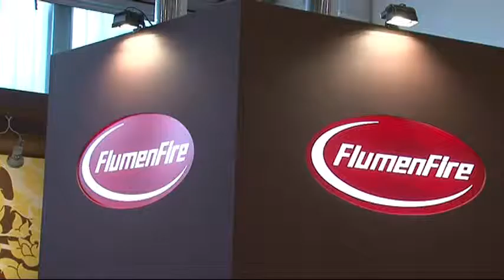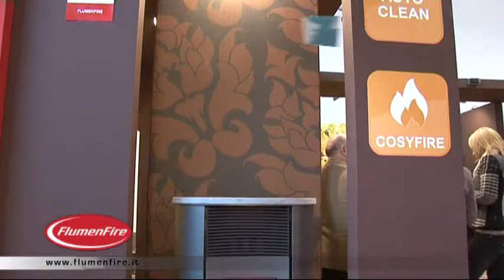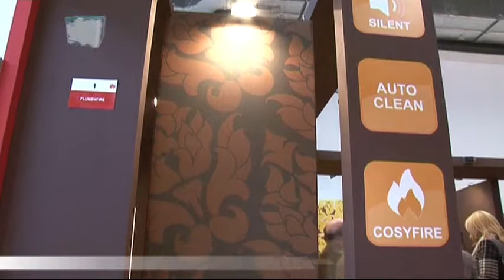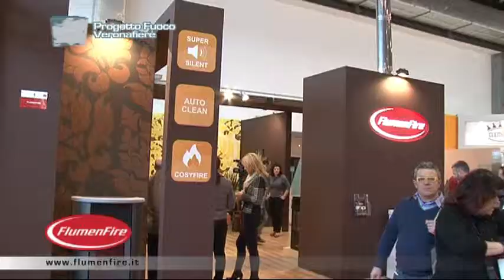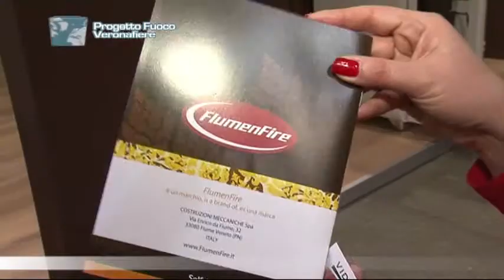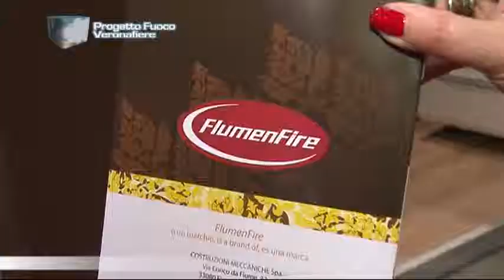Flumen Fire by Costruzioni Meccaniche S.p.a. - Fiume Veneto (PN) | Progetto Fuoco 2014 - VERONA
Flumen Fire by Costruzioni Meccaniche S.p.a. - Fiume Veneto (PN)
FIERE & DINTORNI
Progetto Fuoco 2014 - FIERA DI VERONA